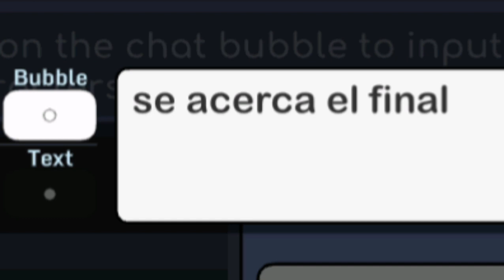Dino rey version gacha life capitulo 9 el secuestro de zoe